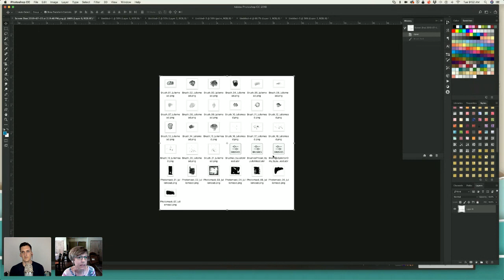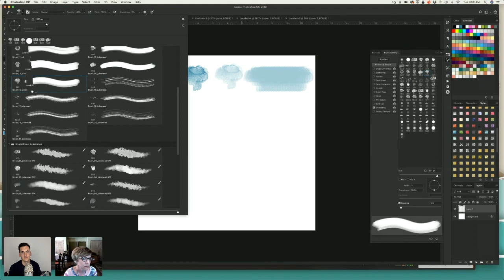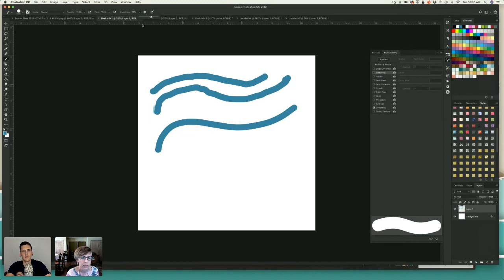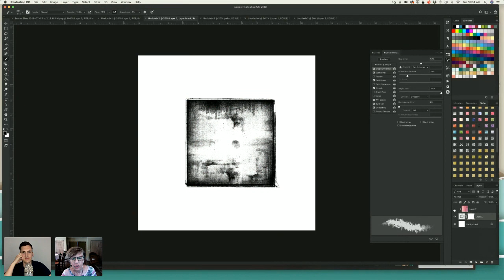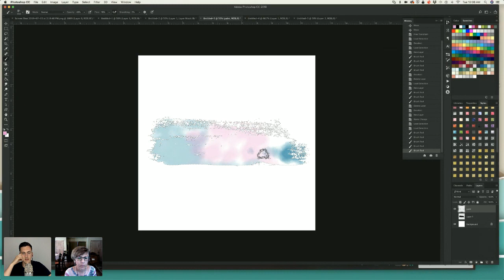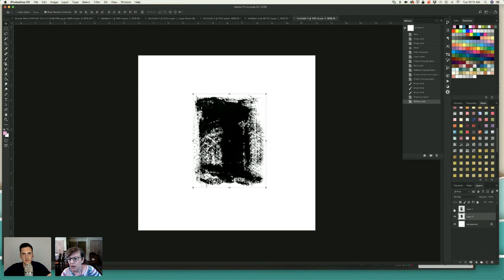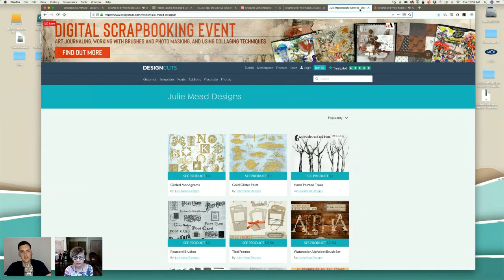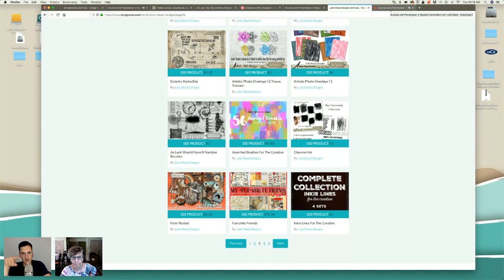Brushes and Photomasks – A Magical Combination with Julie Mead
During this webinar, we were joined by Julie Mead of E-Scape and Scrap! Julie taught us some fun techniques and showed us how to use brushes and photomasks with each other. The Photoshop techniques you will learn from Julie will really open up your eyes to more creative possibilities!

MORE VIDEOS JUST LIKE THIS ON OUR YOUTUBE CHANNEL